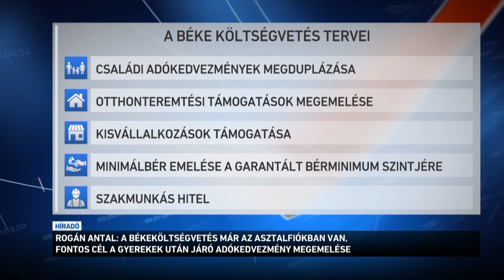A békeköltségvetés tervei már az asztalfiókban vannak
A családi adókedvezmény megduplázása, az otthonteremtési támogatások emelt szinten tartása, a kisvállalkozások segítése, valamint a diákhitel mintájára egy szakmunkáshitel kidolgozása is szerepel a magyar békeköltségvetés tervezetében. Rogán Antal, a Miniszterelnöki Kabinetirodát vezető miniszter a tihanyi Tranzit fesztiválon azt mondta: hazánk azért is beszél a békéről, mert az jó Európának, jó a magyar gazdaságnak, a békeköltségvetés tervei pedig már az asztalfiókban vannak.